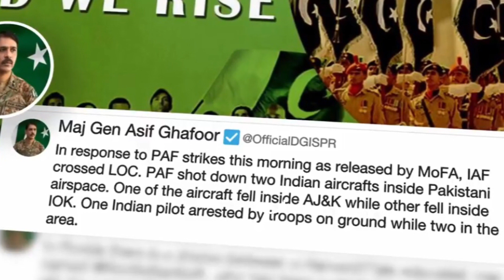India Air Strike to Pakistan